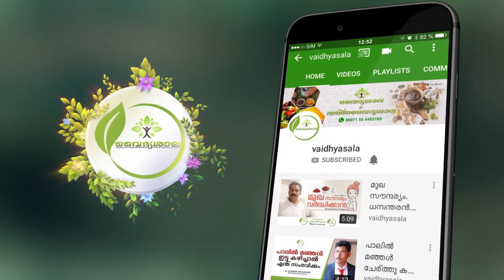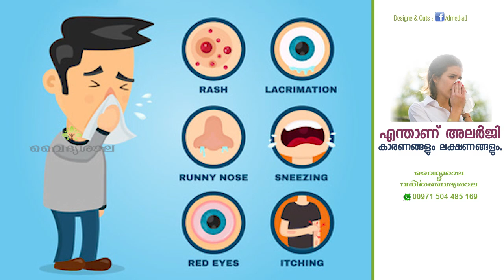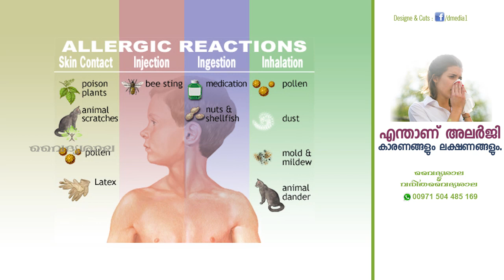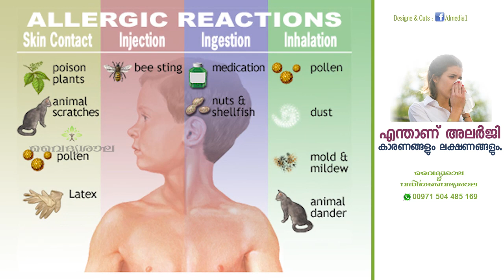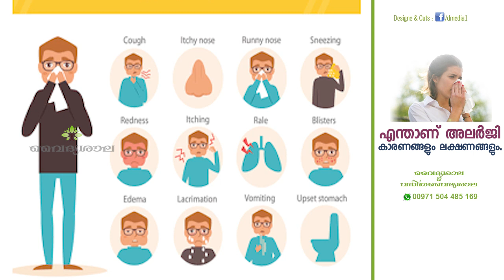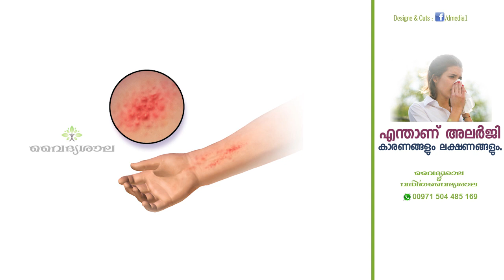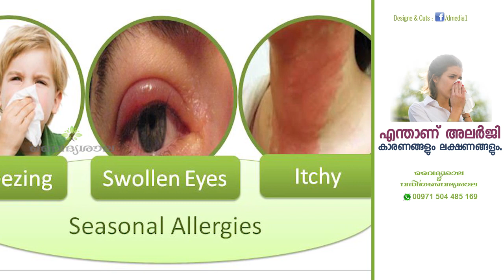അലർജി എളുപ്പം സുഖപ്പെടുത്താം | How to Get rid of Allergy | Allergy Malayalam | Dr Anju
എന്താണ് അലർജി ?
അലര്ജി എന്നാൽ എന്ത് ?
അലര്ജി എന്തുകൊണ്ട് ഉണ്ടാവുന്നു ?
അലെർജിയും ആയുർവേദ ചികിത്സയും
അലര്ജി പൂർണമായി മാറാൻ എന്ത് ചെയ്യണം ?
how to cure allergy
Allergy symptoms
what is symptoms of allergy?
allergy treatment at home
allergy treatment malayalam
allergy types

Dr Anju Sidhidhatri
Sreeraj Ayurveda nursing home and pharmacy ,padanilam road, narikuni
Calicut, India